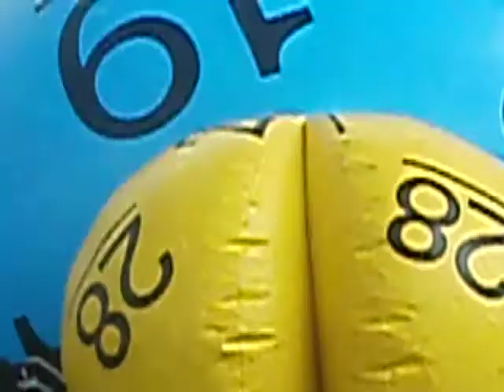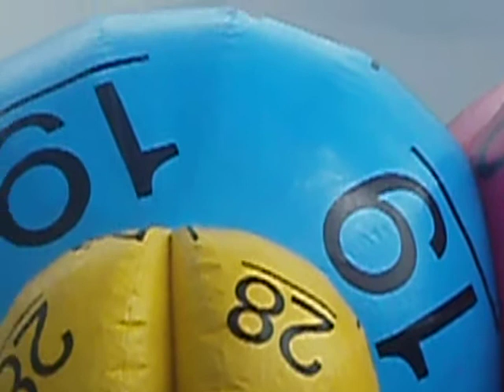Dmuchana Kula Lotto